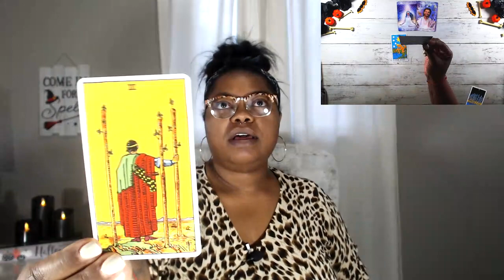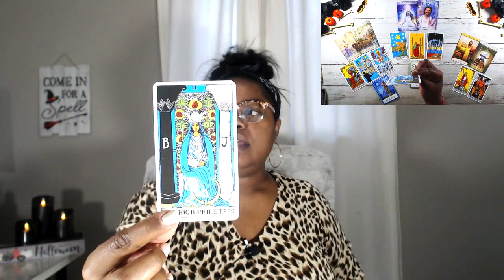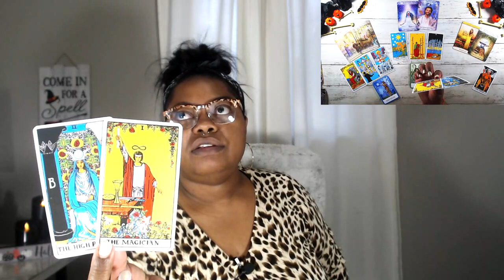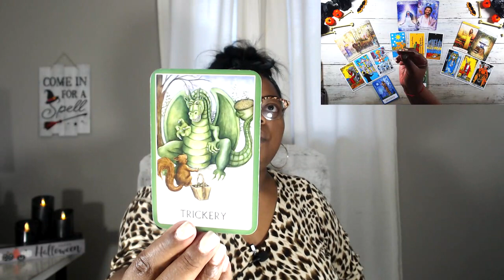VIRGO 🔮️ Secret talents 🔮️ OCTOBER 10–16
This reading is for virgo Tarot october TwinFlame general career spirit guidance Soulmate TarotReading Love #2022